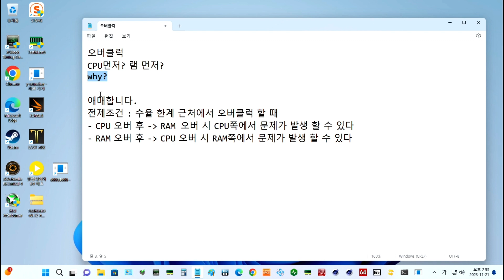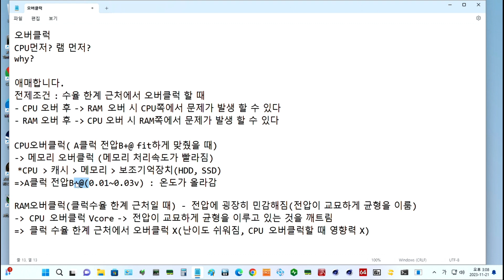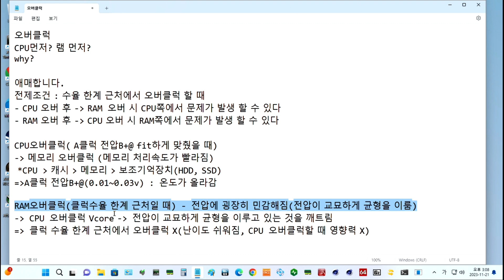[아는것만 알려드림] 오버클럭! 메모리 먼저? CPU먼저?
자주 묻는 질문인데 매번 답변은 간단하게 하기 뭐하네요.
그래서 영상으로 만들어봤습니다.
이제 같은 질문 받으면 이거 링크 달겁니다. 히히